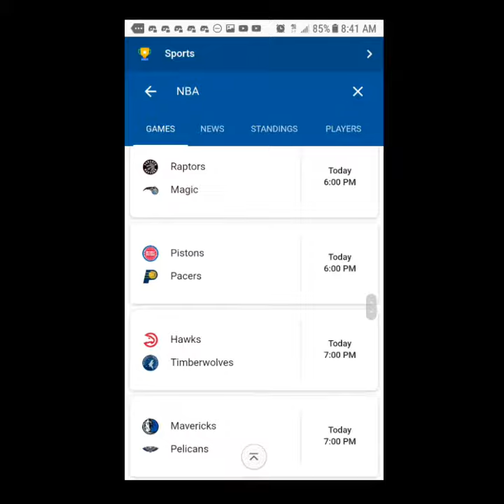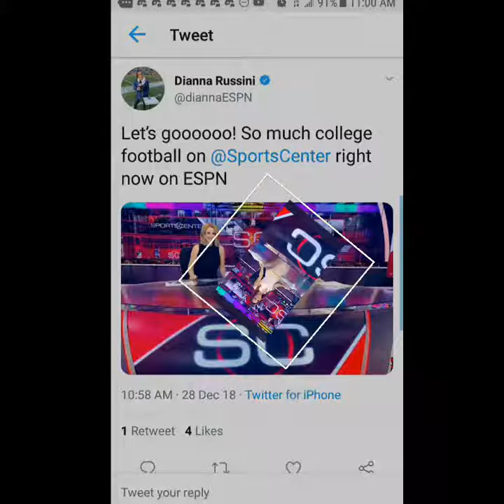I Watched TV On 12/28/18